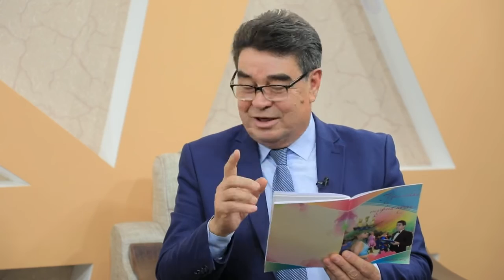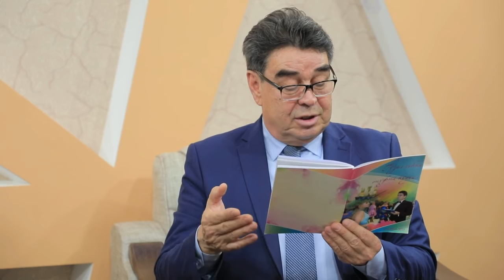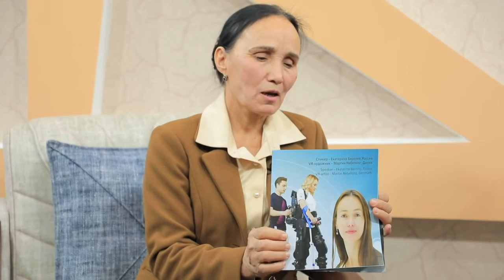"Ташриф" кўрсатуви. Фарход Шомуродов билан суҳбат.